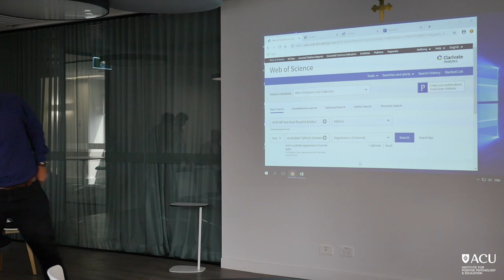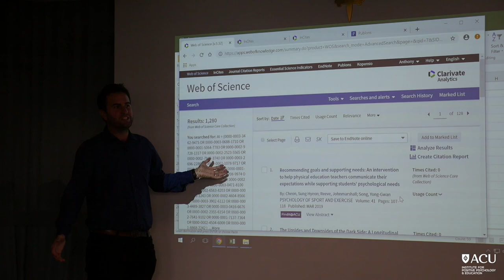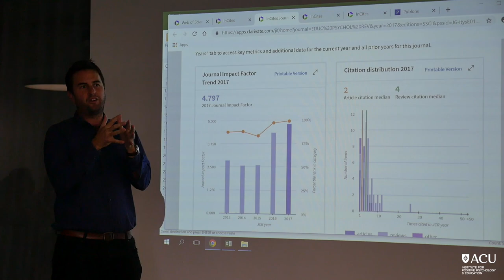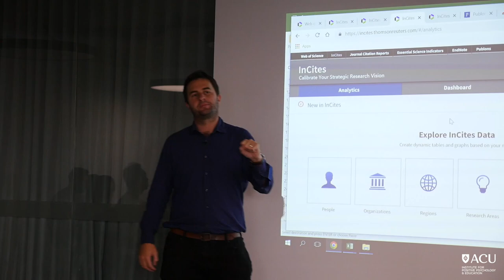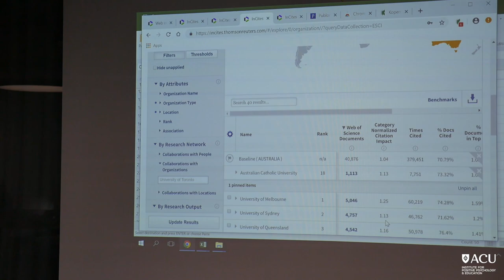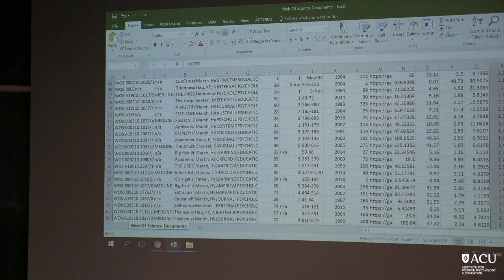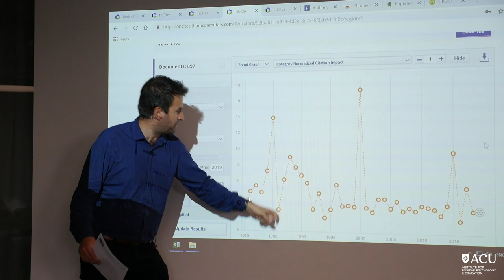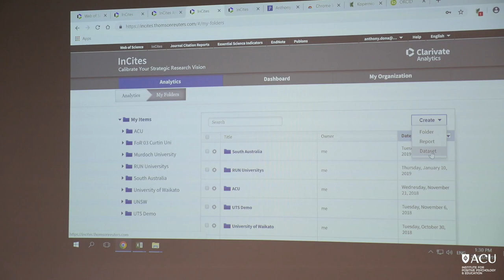Clarivate - Dr Anthony Dona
An introduction to Clarivate systems. Web of Science, InCites & more. Presented by Dr. Anthony Dona - Clarivate Solutions Consultant